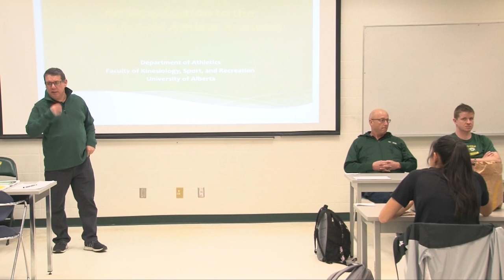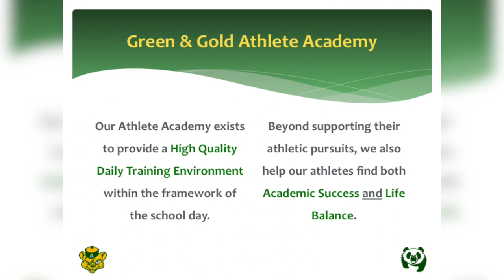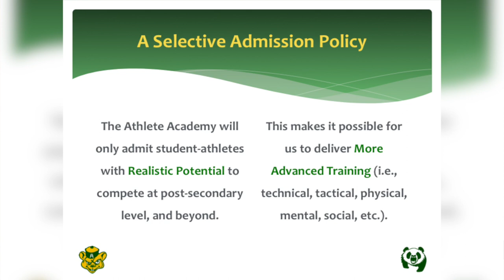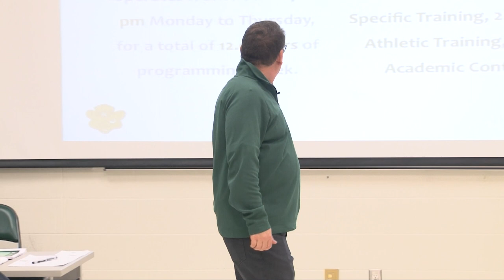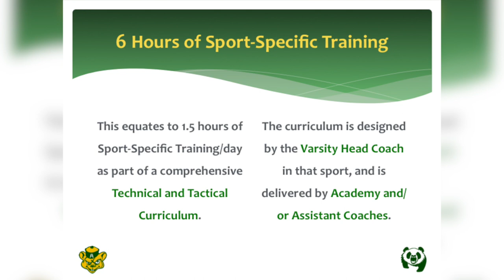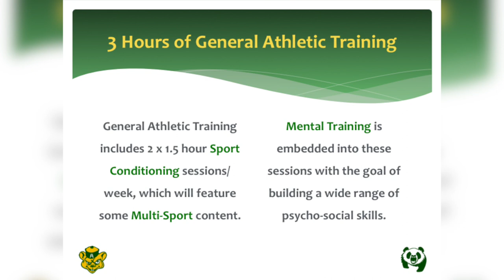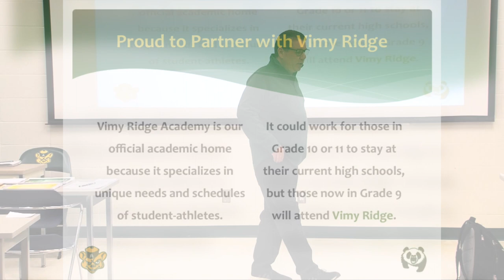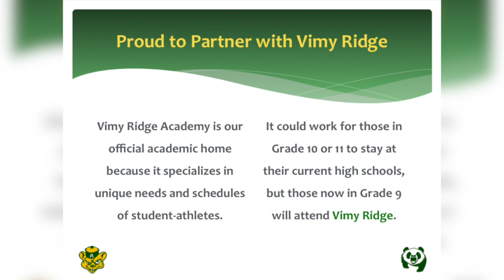Green & Gold Athlete Academy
From the March 12th presentation and information session.